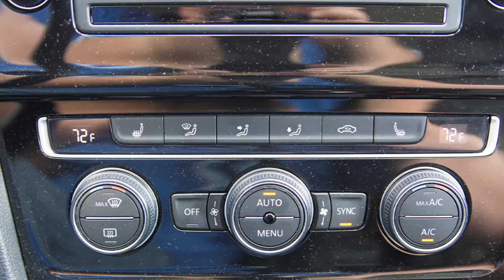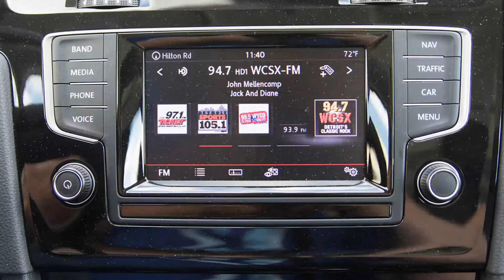2016 Volkswagen Golf TDI SportWagen Review